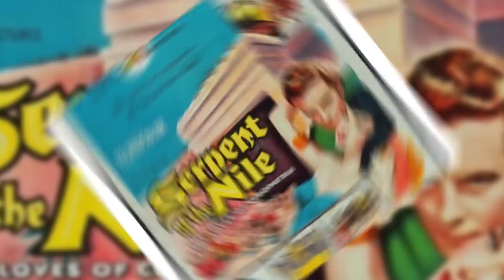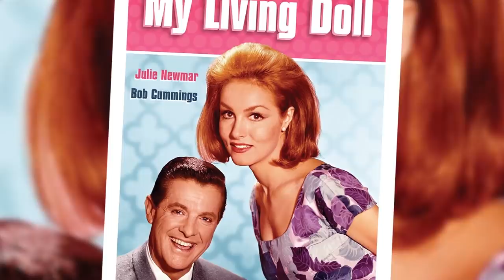Secret Facts About Julie Newmar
Julie Newmar is an actress who’s mostly known for her role as Catwoman in the 1960s TV series
Batman. She’s also a dancer and a singer. In this video, we’ll be sharing with you some secret facts
about her.

This particular video is about: Secret Facts About Julie Newmar